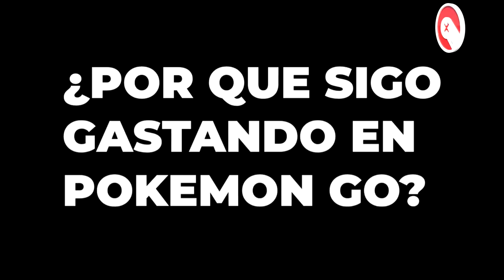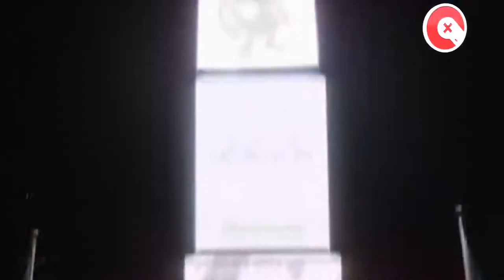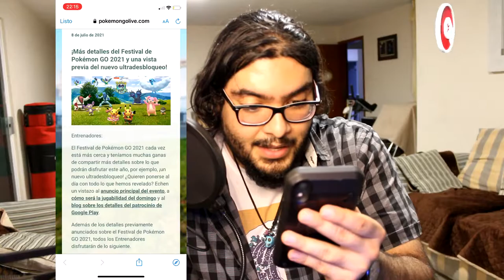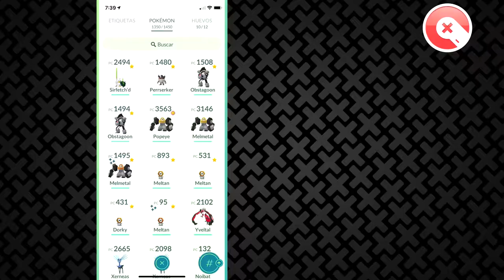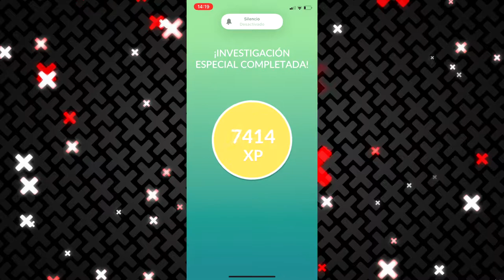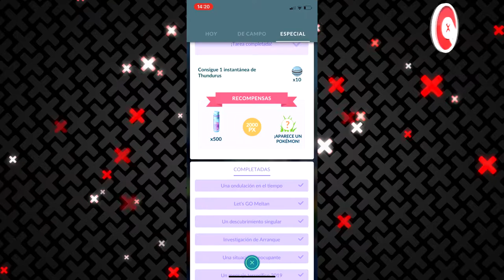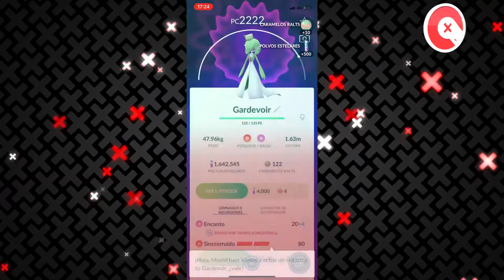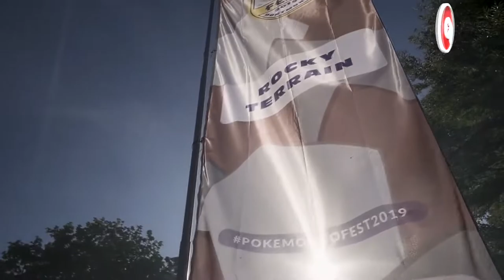¡ATRAPÉ UN MELOETTA EN POKEMON GO FEST 2021! ¿Vale la Pena Seguir Jugando?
En este capítulo de Xenomenoide, seguimos a Javi y su descenso a la locura llamada "invertir dinero en un juego de móvil"  así como recordamos a uno de los fenómenos del gaming móvil y su estado actual. ¿Valió la pena el evento de este año y haber invertido en el boleto para entrar? Lo sabremos en este capítulo amigos!

Seal: vinsel_castro
David: dc.alley
Mario: mariiokennedy
Javi: javierdernt

Twitch.tv/xenomenoide

Xenomenoide

Xenomenoide